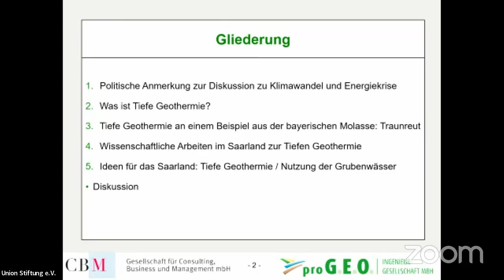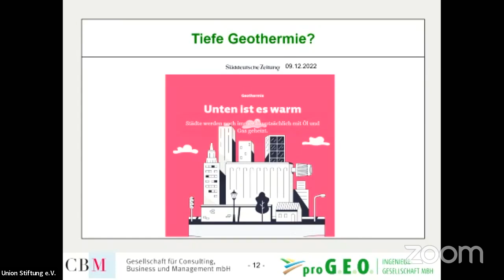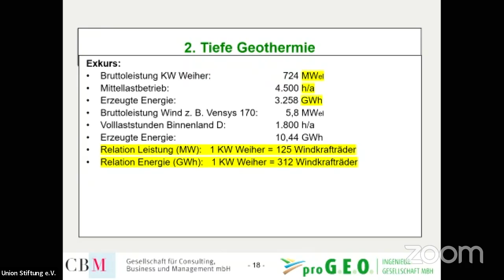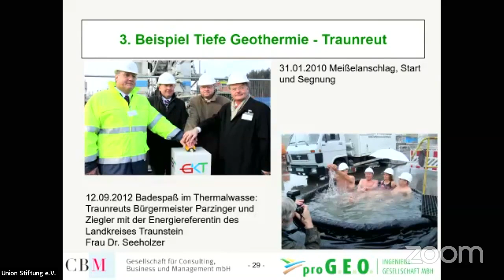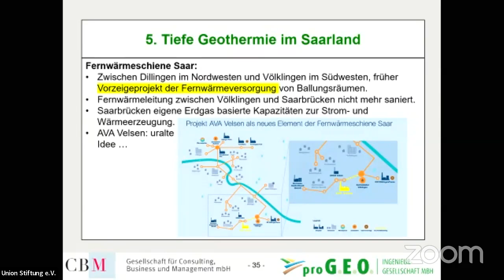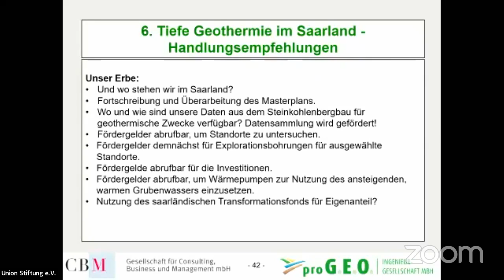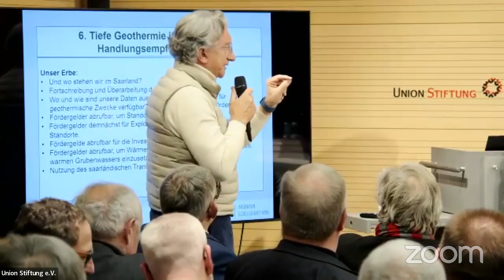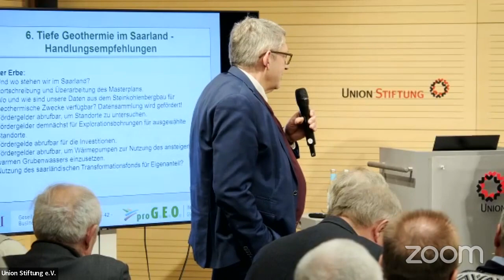Tiefe Geothermie – Potentiale im Saarland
Klimaneutralität bis 2045. Das hat sich deutschland zum Ziel gesetzt.
Entscheidend dafür: ein massiver Ausbau der Wärmenutzung aus erneuerbaren und klimaneutralen Quellen.
Kann die Beschleunigung der Geothermie-Nutzung dazu und zur Versorgungssicherheit einen Beitrag leisten?

Prof. Dr. Mathias Bauer und Dipl.-Ing. Thomas Neu stellen die Potentiale der tiefen Geothermie im Saarland vor.